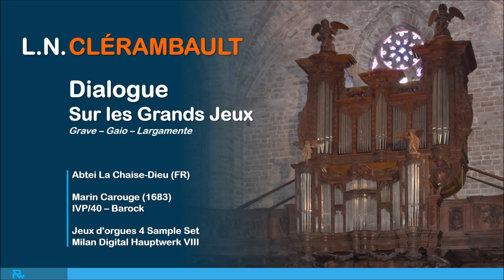Clérambault - Dialogue sur les Grands Jeux, Orgel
Louis-Nicolas Clérambault (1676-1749), Barock Komponist und Organist aus Paris - der Dialogue aus der Suite du Premier Ton ist ein typisch französisches Stück seiner Zeit in Plenum Registrierung mit dem Dialog von Cornet und Cromorne, gespielt auf der historischen Orgel der Abteikirche La Chaise-Dieu in der erweiterten digital gesampelten Version mit 42 Registern.

Aufnahme vom 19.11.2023 von Richard Wachter für die private und nicht-kommerzielle Verwendung.
Score Public Domain - IMSLP - Historical Organ Collection, William Crane Carl